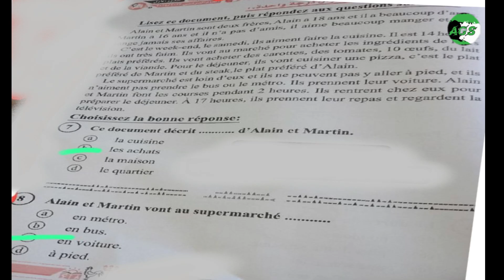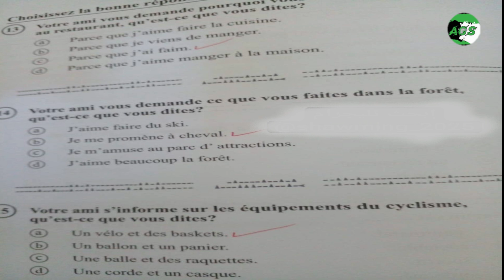اجابات امتحان الفرنساوي ثانوية عامة 2024